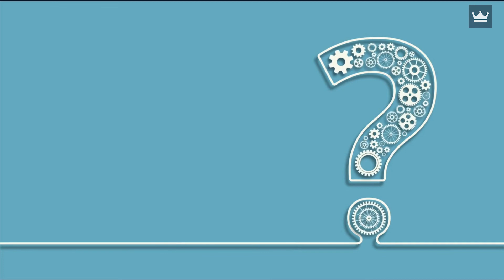Top 10 Most Expensive Hotels In Dubai (in 2021)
In this video, we will marvel at the top 10 most expensive hotels located in Dubai, UAE

Timestamps:
0:00 Intro

0:41 Hotel #10
2:38 Hotel #9
4:24 Hotel #8
5:53 Hotel #7
7:12 Hotel #6
8:25 Hotel #5
9:55 Hotel #4
11:06 Hotel #3
12:13 Hotel #2
13:31 Hotel #1

15:05 Final takeaway

My name is Jay Influencer trying to inspire you with Luxury content, educating you about finance & investing and helping you start an online business successfully if you choose to do so!
On this channel you will learn additionally the education about smart money tactics and how to make money online with useful side ideas or just one online hustle.
Consider subscribing to help you grow your knowledge about Luxury, Finance & Investing and Education (also about online or digital marketing) to potentially start earning free cashflow from smart passive income or just simply get inspired by my content!